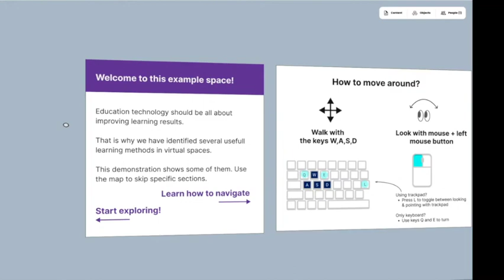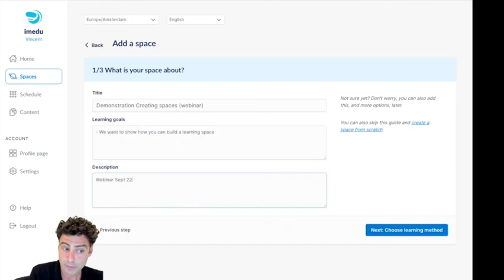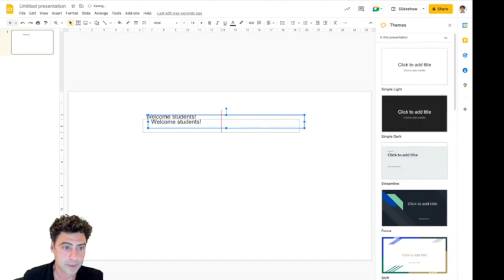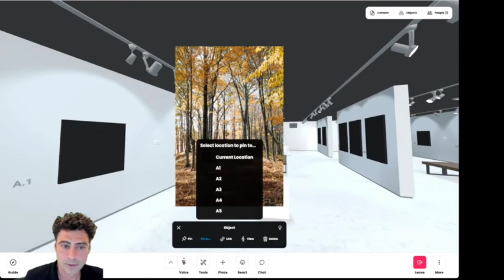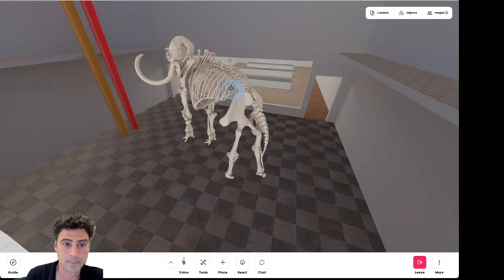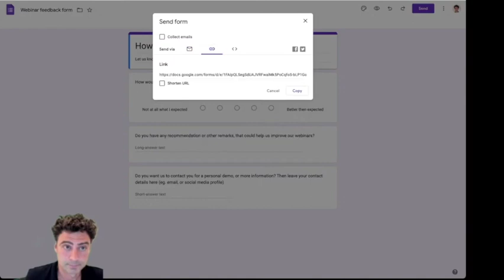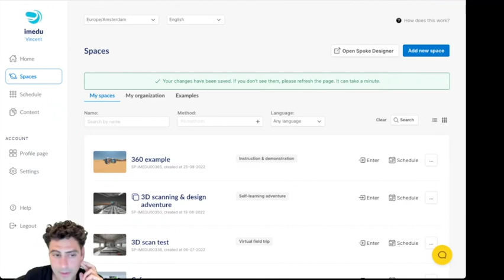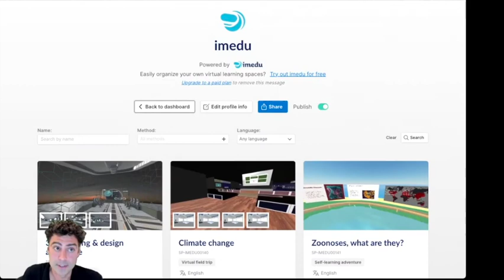imedu Academy (2) - Creating virtual spaces for education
In this webinar we'll show how to build your own 3D virtual spaces for education using imedu!

The worlds are accessible on laptop or VR headset and we'll show how you can use the standard worlds, different content integrations and many other settings to build your own!

Some additional corrections/tips:
- In the first 20 minutes a part of the bottom screen (and some button we talk about) are not visible.. Sorry for that, but you will see them later.
- At different moments in time I'm adding files or models to the space, but you can't see really well how I do this. Here I'm literally dragging a file from a folder on my desktop into the space.

About imedu & the imedu Academy:
This is the first video of our new imedu Academy, a free service for teachers and other educators to learn more about virtual education and how imedu can help you to organize it. for more info.

Virtual reality and 3D virtual spaces are a great tool to use in education. It can motivate and unite (remote) students, include more people in quality education, and let students experiment in safe environments or work with scarce tools or situations.

imedu is a platform for educators, schools and organizations. It helps you to easily organize education in 3D social virtual spaces, that are easily accessible via a laptop or VR headset. You can try it our for free

Credit of images and video I used:
* Photo by Jan Huber on Unsplash
* Photo by Todd Quackenbush on Unsplash
* Photo by Matthew Smith on Unsplash
* Photo by Andrew Neel on Unsplash
* Photo by Olena Sergienko on Unsplash
* Photo by Jeremy Bishop on Unsplash
* Photo by Chris Abney on Unsplash
* Photo by Ankit Choudhary on Unsplash
* Photo by Wim van 't Einde on Unsplash
* Photo by Jacob Copus on Unsplash
* Photo by Mekht on Unsplash